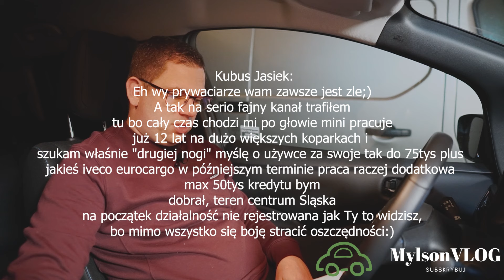Usługi koparką jako dodatkowe źródło dochodów sposób na dorobienie sobie do wypłaty. Usługi koparka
Siemaneczko, widz zadał mi pytanie w którym rozmyśla o dodatkowej pracy na swoim jako posiadacz i usługodawca robót ziemnych minikoparką.
Chciałby pracować dodatkowo, w tej chwili jest operatorem na dużej maszynie u "szefa" i tam pracuje już dobre 12 lat. Chciałby się usamodzielnić ale brakuje mu odwagi. Boi się że może stracić swoje oszczędności na które ciężko pracował. Dlatego zastanawia się nad zakupem używanej koparki i jakiejś małej ciężarówki do przewozu tej minikoparki w celu świadczenia usług.
Na to zadane pytanie odpowiadam w związku z moimi przemyśleniami na ten temat.
Biznes minikoparka, Praca na koparce, Praca na własny rachunek.